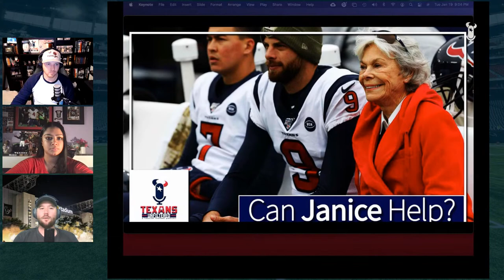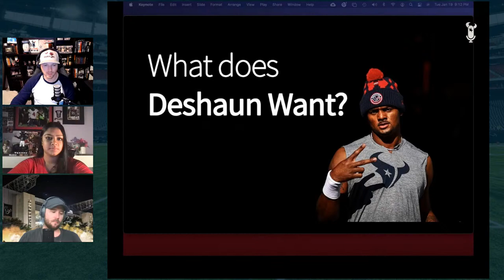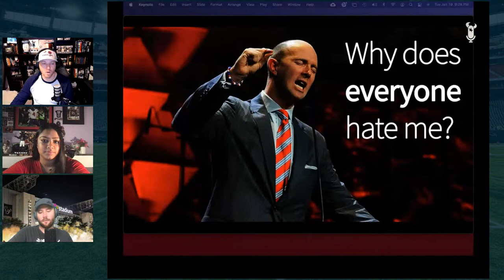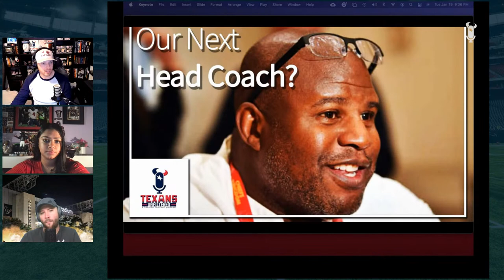Can Janice McNair Save the Texans? || Texans Unfiltered A Houston Football Podcast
John and Pat are joined by Texans Thoughts to Discuss whether or not Janice McNair can save the Texans?  Or others in the ownership group.

We will then touch on the Deshaun Watson rumors and the rally that was held for him around NRG.

Next up, we discuss why does everyone hate Jack Easterby.

And finally, we will touch on the Eric Beiniemy rumors.